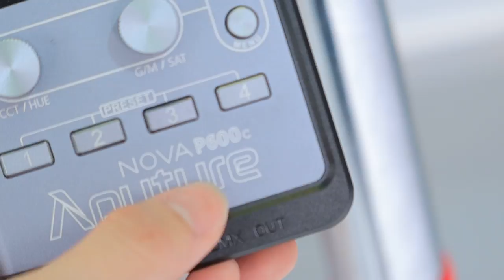Aputure P600D Hands on review 4 color pixel engine effect is awesome 18